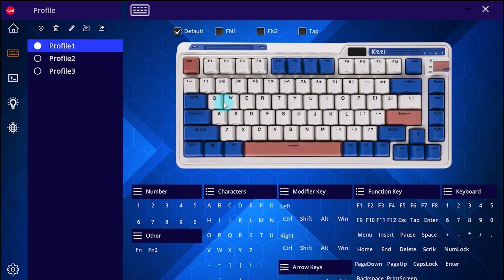K75Pro Dazzling version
Video Overview: KZZI 75PRO - Elevate Your Typing Experience
Embark on a 2-minute journey with the KZZI 75PRO:
Dive into the chic world of Sakura Pink, Lemon Green, and Knight Gray.
Immerse yourself in a symphony of 16 million RGB colors.
Seamlessly connect with Bluetooth, wired, or 2.4G options.
Indulge in switches and keycaps - Sakura Pink, Lemon Green, and Knight Gray, all with the Hot Swappable allure.
Glide through smooth keystrokes that respond to your every touch.
Unleash the power of a 3750mAh battery, ensuring enduring performance.
Customize your comfort with adjustable tilt legs, designed for you.
Zoom in on the nuanced features of this keyboard masterpiece.
Unbox the elegance - the complete package with a touch of sophistication.
Personalize your experience with user-friendly software.
Conclude with a dynamic KZZI logo, a symbol of style and innovation.
Experience the epitome of style and functionality with the KZZI 75PRO!